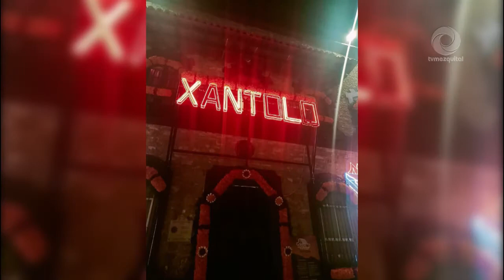Xantolo y Día de Muertos atraen turismo nacional e internacional a Hidalgo